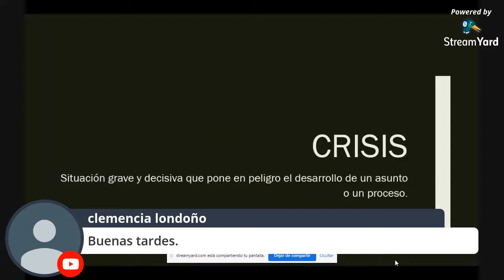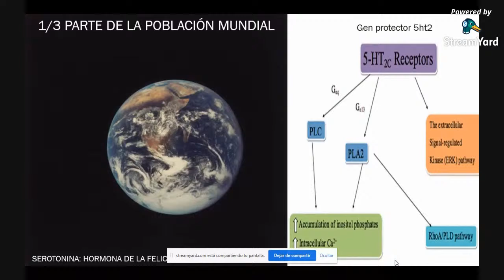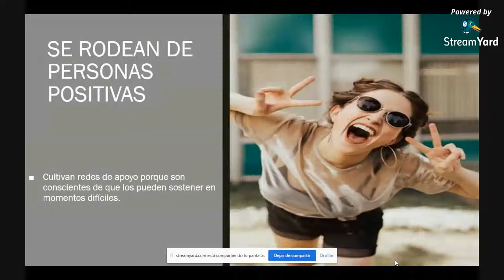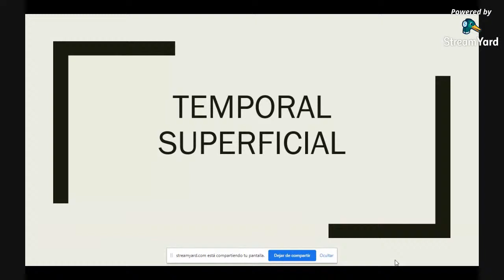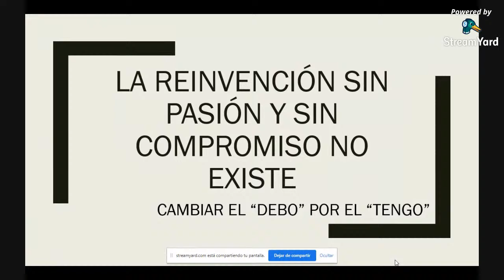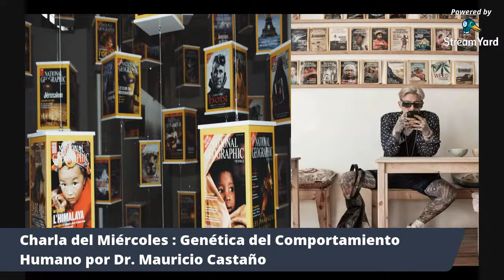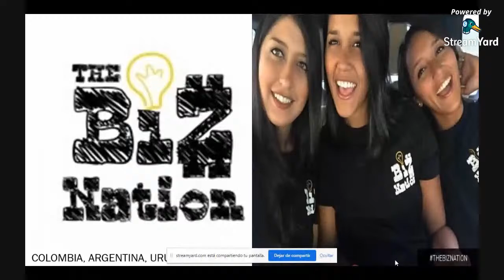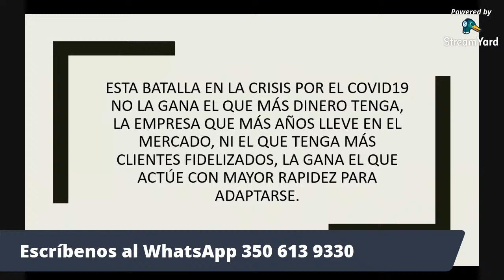Crisis - RESILIENCIA - Reinvención por Andres Uribe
Charla en la que se expondrá el significado de crisis, resiliencia y reinvención, enfocado básicamente a mostrar a las personas la capacidad que tenemos de adaptarnos a situaciones difíciles. Mostraremos las cualidades y capacidades que poseen los resilientes y los tipos de reinvención que se presentan en los seres humanos. Tendremos también algunos ejemplos de empresas que se reintentaron a nivel mundial.